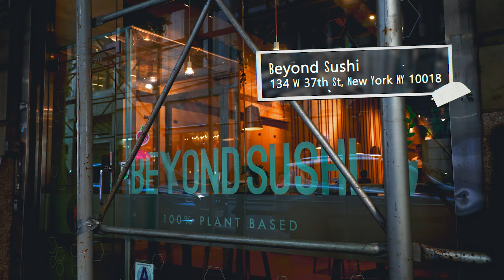NYC's Most Beautiful VEGAN Mediterranean Restaurant | Industry Plant | Season 1: Episode 1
This is "Industry Plant", a new show from the creators of "Top Vegan" where host and restaurateur, Chad Goodwin, travels across the United States to visit the BEST vegan restaurants.

Join Chad and a slew of talented chefs as they prepare a dish that not only embodies the character of their restaurant but encourages you, the viewer, to learn more about the vegan food scene and become inspired for future culinary endeavors.

Created and hosted by Chad Goodwin.

A Clubhouse Films production. Directed by Logan Solana.

Looking for some delicious vegan food in Columbus? 4th & State has got you covered!

Address: 152 E State St. Columbus, OH 43215

Current hours: Mon–Fri 11am to 9pm & Sat–Sun 9am to 5pm